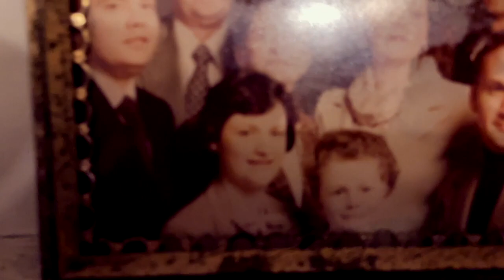Winner's Club Type Beat (snippet)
for real ones only